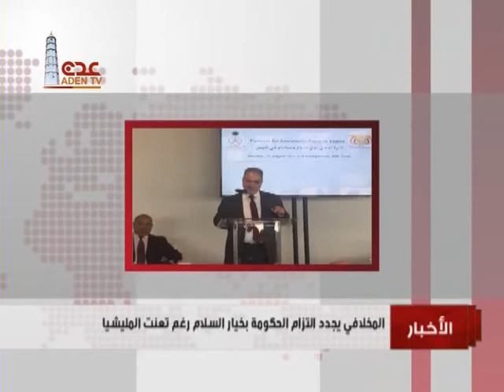اخبار السادسة قناة عدن الفضائية 22 08 2017